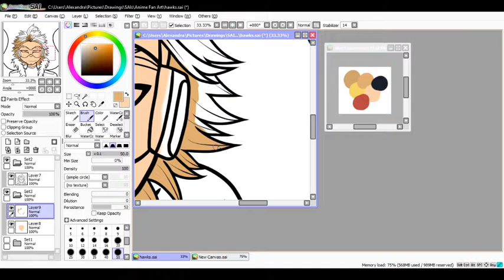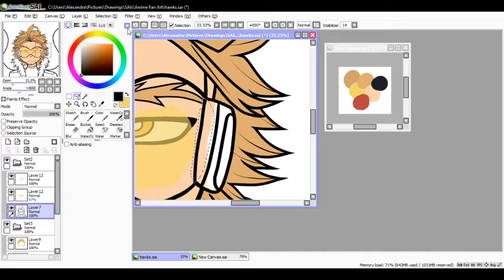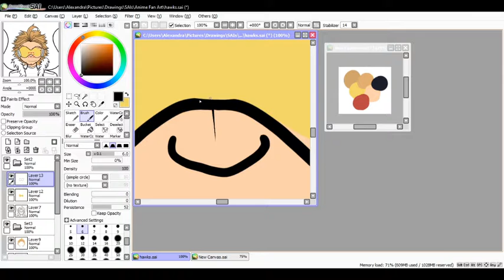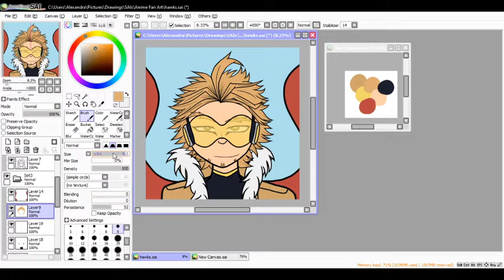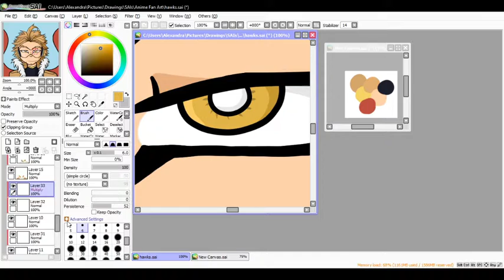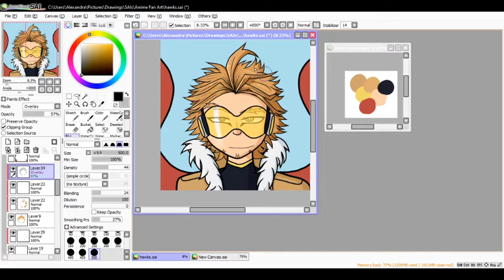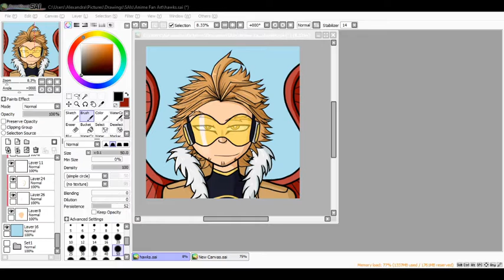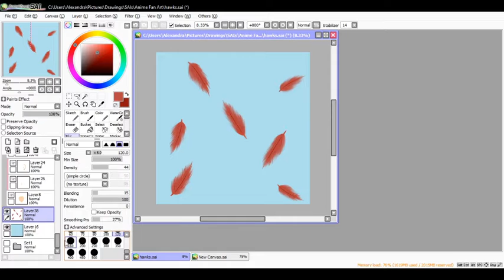[Destructokat Speedpaints]:// Hawks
I like this dude.